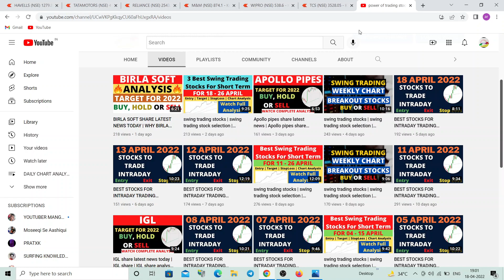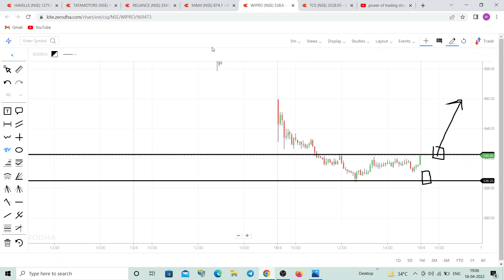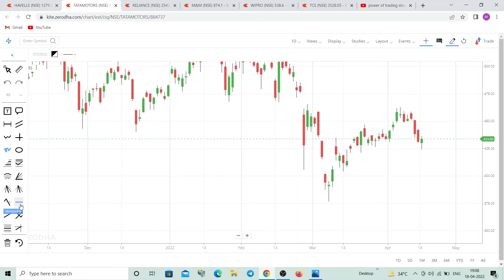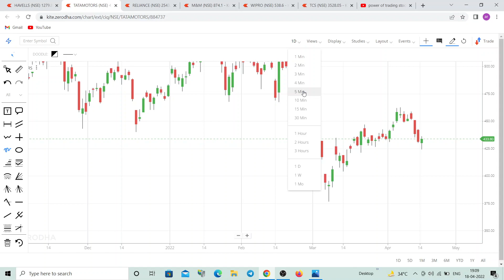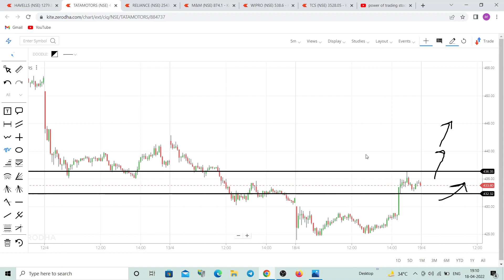BEST STOCKS FOR INTRADAY TRADING TOMORROW | DAILY BEST INTRADAY STOCKS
Weekend Trading Mentorship Batch
You will get the following:
2 Session on Weekend Covering:

1. Basic to Advance Price Action with Candlestick Patterns
2. How to use indicators
3. Trading Psychology
4. Risk Management
5. Practical approach to trading
6. Intraday/ Positional trading strategy with low capital
7. Guidance/Support for 3 month through weekly sessions every wednesday at 9pm

Course fee will be just 1999/-

If you want to join Option trading course then course fee will be just 4,999/-
1. Basics of option
2. How to select Strike Price.
3. How to do option Buying & option selling with less capital
4. How to do hedging

Stocks for tomorrow - 19  APRIL 2022

 RELIANCE share target today, TCS share target today, WIPRO share news & price target today, NIFTY latest news, BANK NIFTY price target tomorrow, M&M share price tomorrow, TATA MOTORS share target,